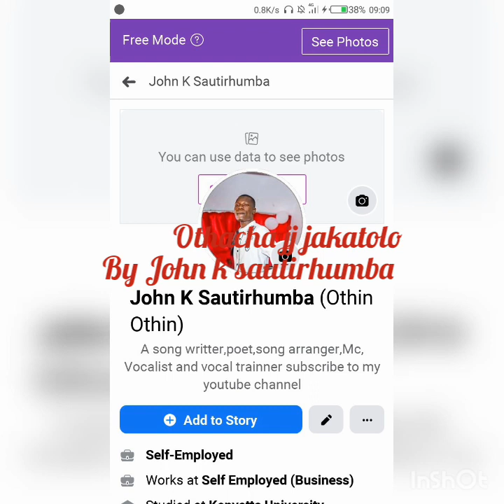Othacha jakatolo (official audio )-John k sautirhumba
A song in appreciation of our brothers and sisters who work tremendously day and nights to elevate poverty in the community.